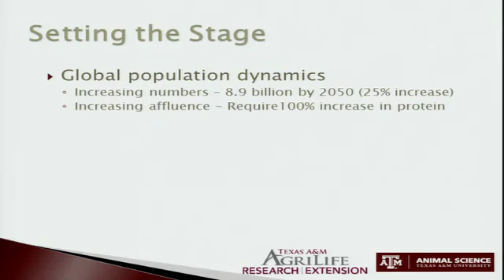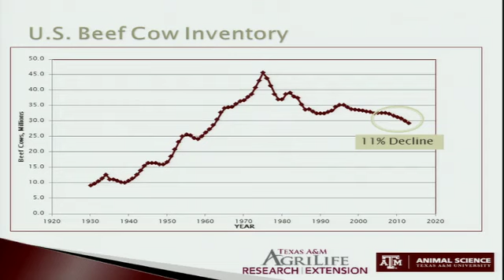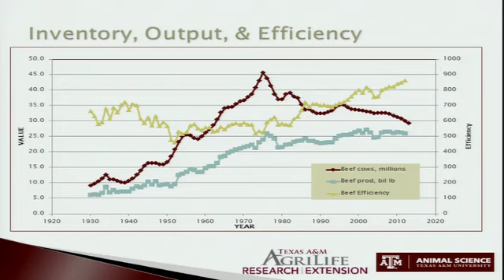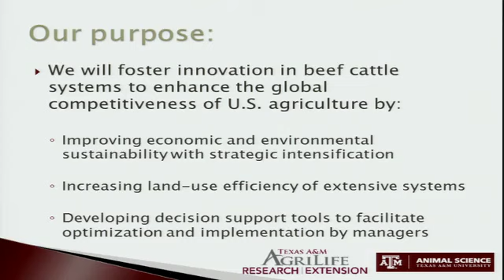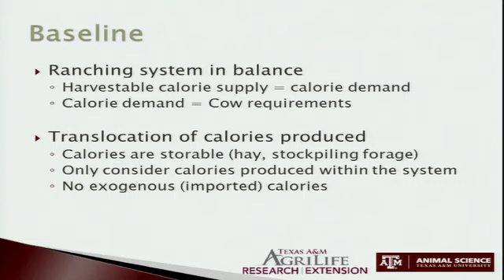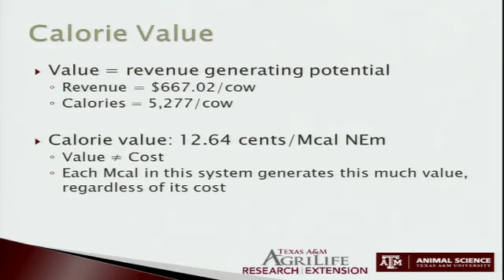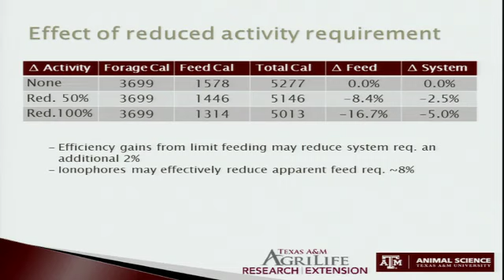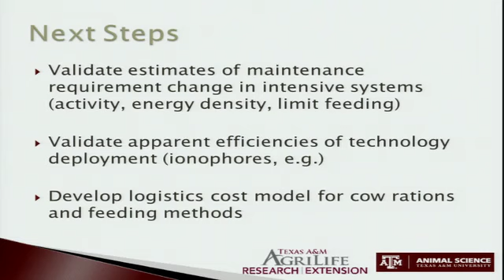Defining Value in Cow Rations: What is a Calorie Worth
Jason Sawyer, Texas A&M University

The University of Nebraska, Oklahoma State University, Texas A&M and the Dr. Kenneth & Caroline McDonald Eng Foundation hosted a cow-calf symposium "Alternative Methods of Improving Cow Efficiency in Times of Stress." This symposium was held at the Embassy Suites in Lincoln, Nebraska on September 12 and 13, 2013.

The cow-calf industry is adjusting to a new era as agriculture has become a critical player in producing fuel in addition to food and fiber. The use of grain as a fuel source has placed increasing pressure on the cow-calf sector to improve efficiency in the use of feed resources. This environment has prompted new questions and innovative thinking in regards to how the cow-calf industry will produce calves in the future.